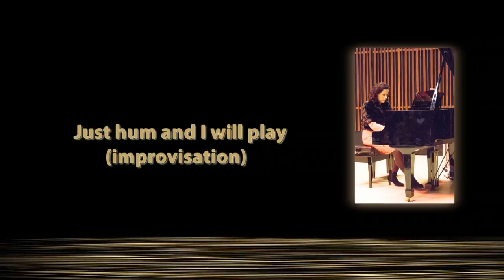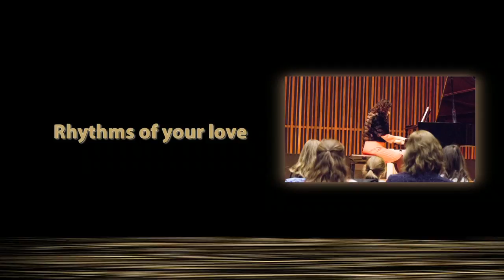"Accidental Etudes" concert at Infiniti Strings Performing Arts Centre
Please enjoy this recording from the concert I performed in Toronto area back in January.